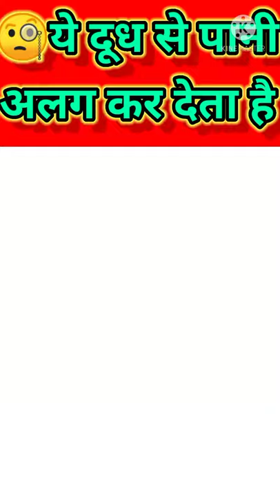🧐 ये दूध से पानी अलग कर देता है || facts || ytshorts || milk || water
🧐 ये दूध से पानी अलग कर देता है ||
Hello everyone in this video I will tell you a very special fact that will help you improve your knowledge. It's amazing and interesting.

Related keywords 👇
facts
fact video
Fact video shorts
Geniusdiction
Genius Diction
genius facts
separate water from milk
Hans
swan
shorts
short video
short videos
short beta
yt shorts
ytshorts India
YouTube shorts
milk
water
facts about milk
facts about water
funny facts
strange facts